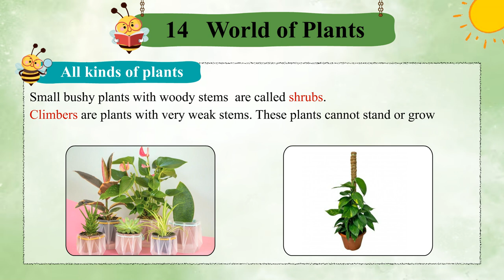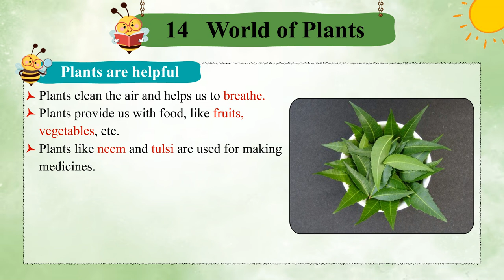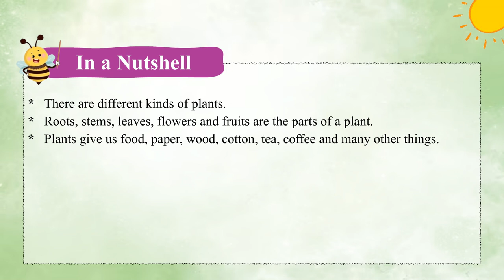Environmental Trail Book 1 : Chapter 14- World of Plants